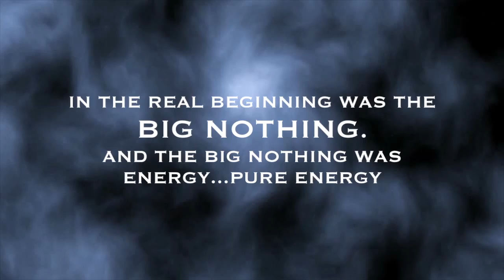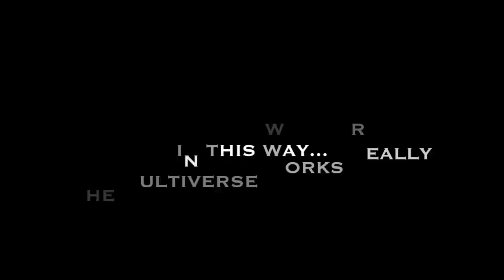A Short Life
Photoshop, After Effects, Quick Time, I Movie, Final Cut. Questo video racconta l'epica saga dei pesci spaziali e dei loro telescopi.